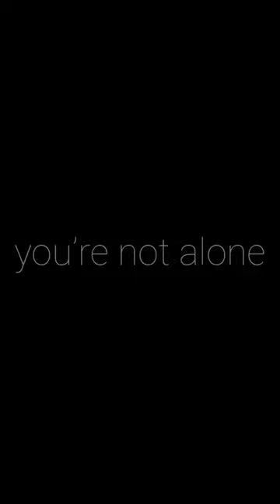Franky Perez - What Gives You The Right